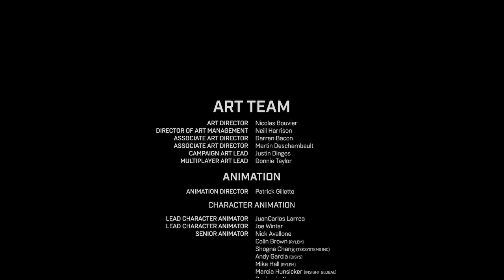What is Going On?! - Halo Infinite Campaign Co-Op (Final)